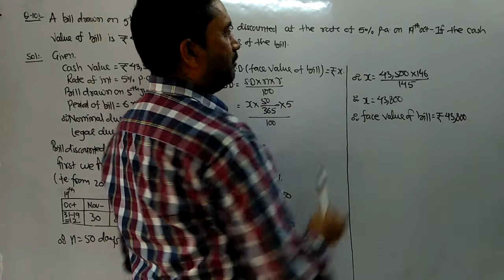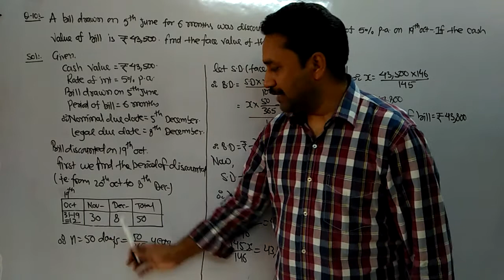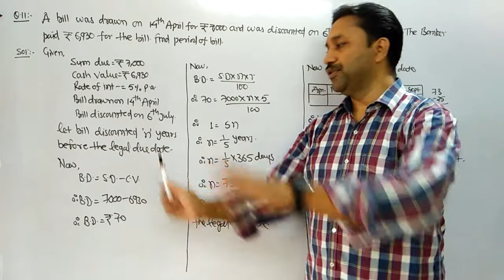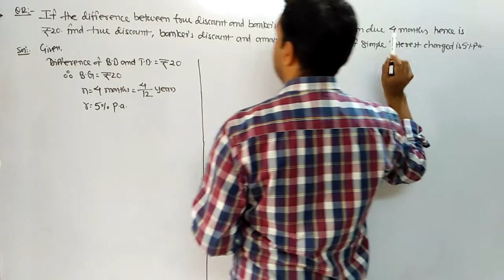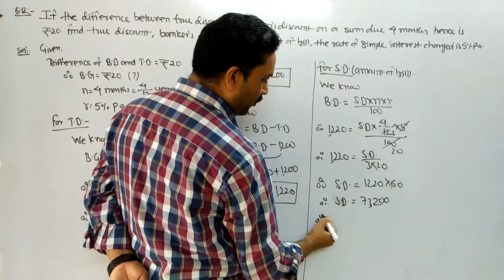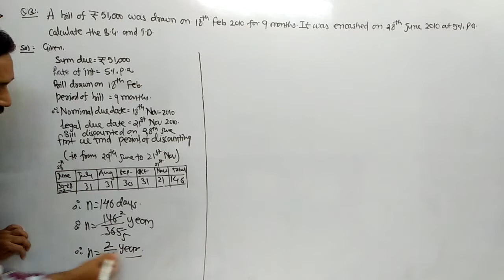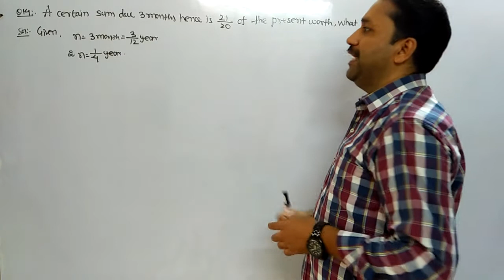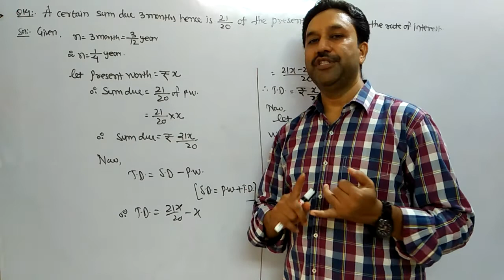Commission.... (lecture no. 6)